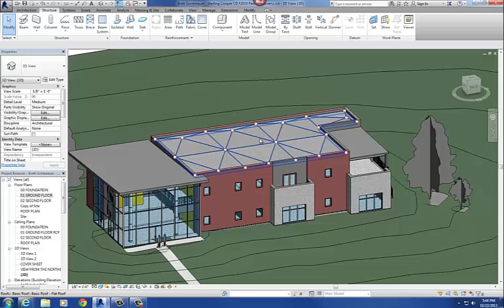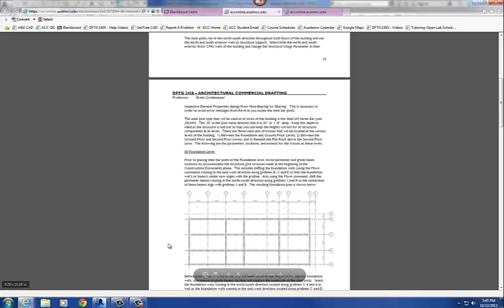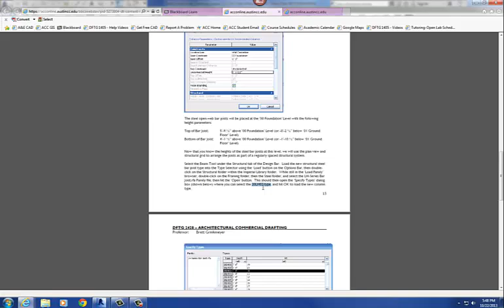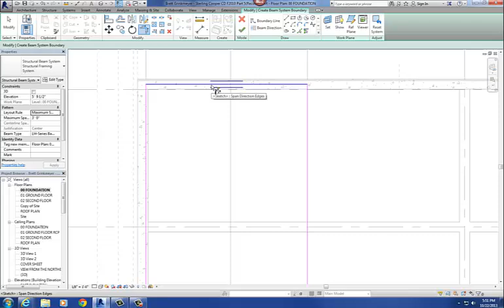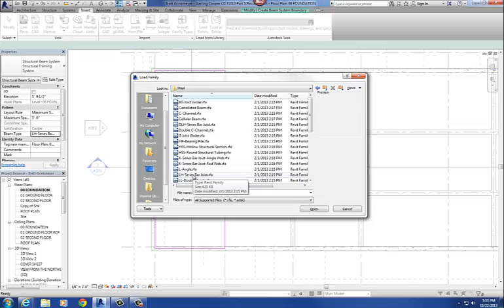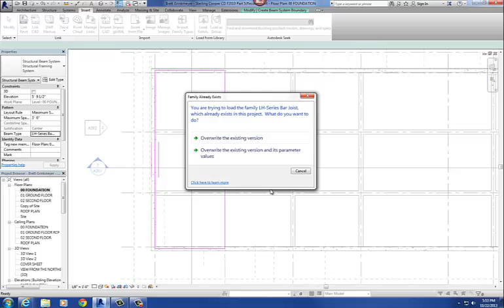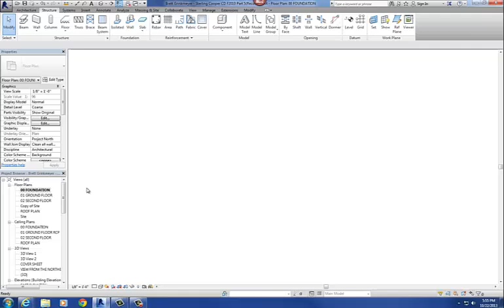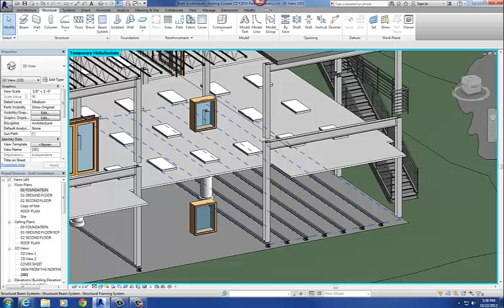Adding Steel Joists with the Beam System Command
Tutorial on how to draw multiple structural elements using the beam system command in Revit 2014